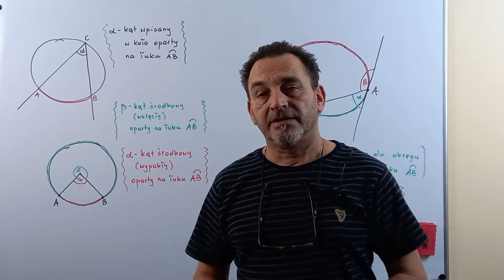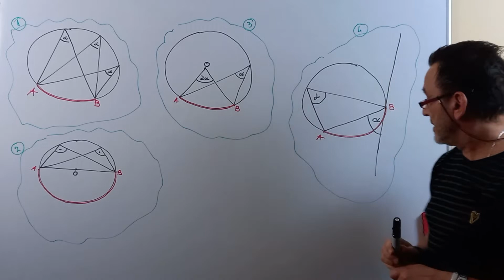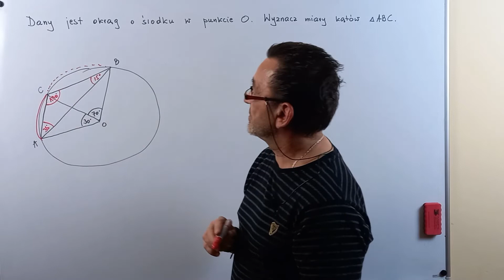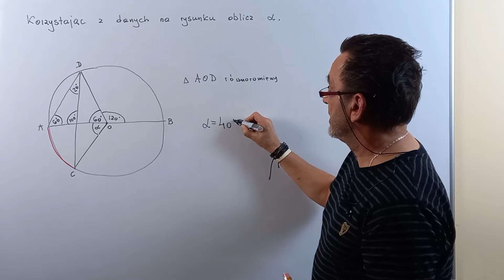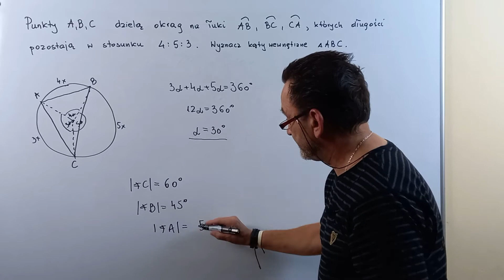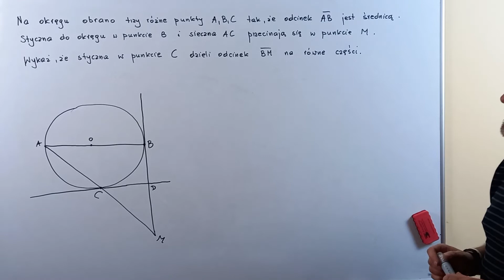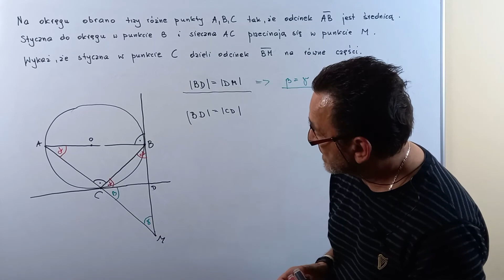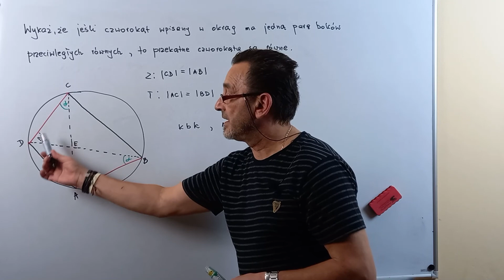Kąty w kole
Zadania z zastosowaniem twierdzeń o kątach w kole.